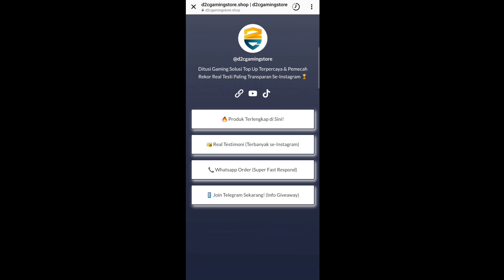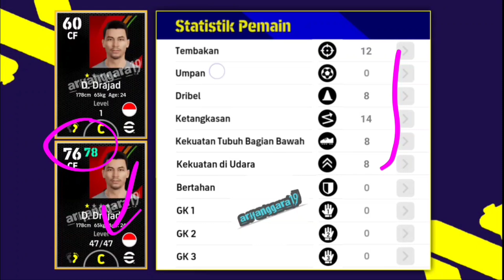TUTORIAL RACIKAN TERBAIK DAN TERTINGGI UNTUK FULL SKUAD TIMNAS INDONESIA DI EFOOTBALL 2023 MOBILE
THE POTENSIAL PLAYERS POTW HAALAND OR FODEN YANG AKAN HADIR 6 OKTOBER DI EFOOTBALL 2023 MOBILE